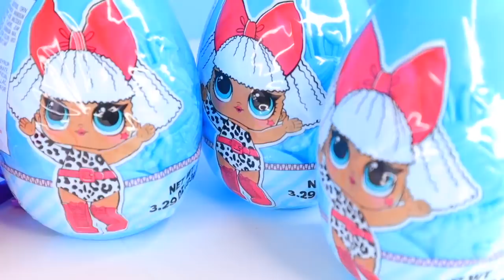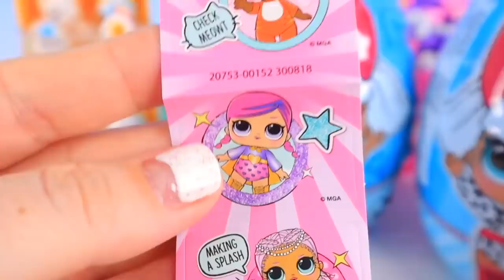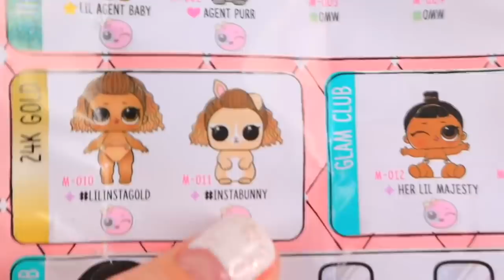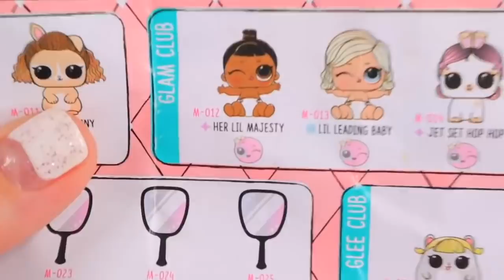КУКЛЫ ЛОЛ СЮРПРИЗ МУЛЬТИКИ! СЕМЕЙКИ ИЗ ОГРОМНЫХ ЯИЦ С СЮРПРИЗОМ LOL SURPRISE FOR KIDS!